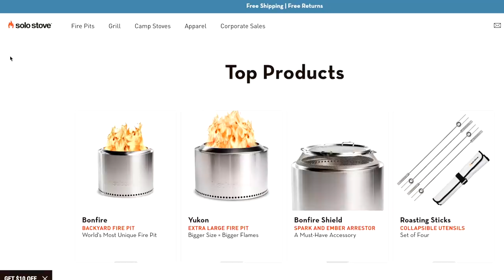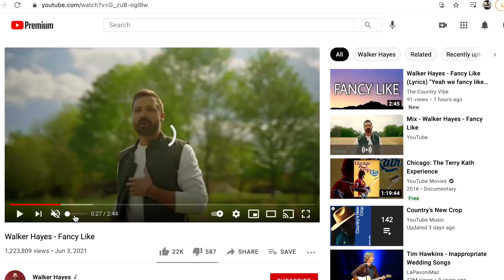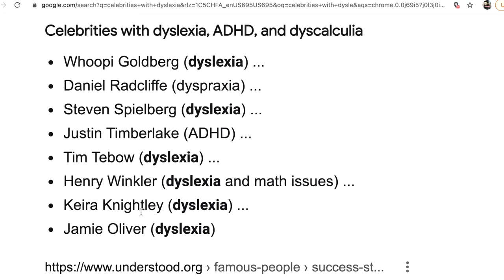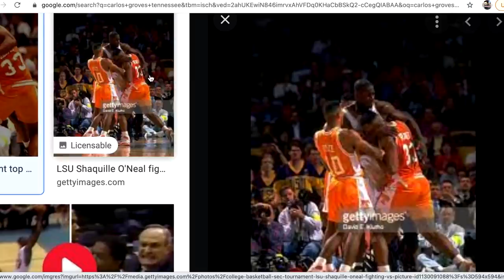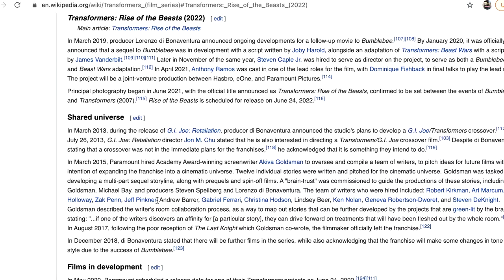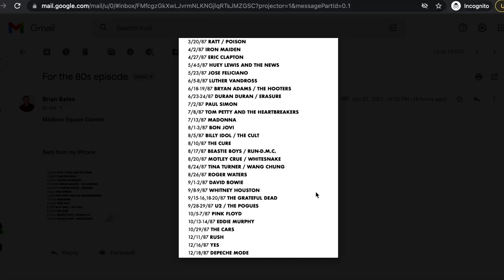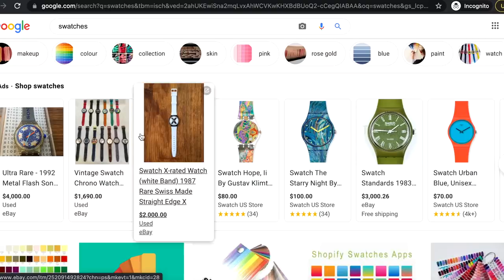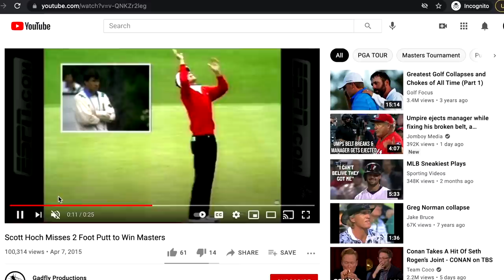Nateland | Ep #56 - The 1980's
This episode, we're going back to the 1980s. Breakfast shares some of his high school fashion faux pas, Nate goes on a rant about today's movies, and Aaron again learns that the MASH finale was not the most watched event in television history.

0:00 - Comment Roundup
27:04 - Brian's fashion faux pas
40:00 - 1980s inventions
51:45 - The most watched TV of the decade
1:03:40 - Top movies of the decade
1:19:54 - 80s movie stars
1:23:45 - Music of the 80s
1:30:00 - The green room
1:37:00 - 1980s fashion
1:40:25 - Famous commercials and fast food
1:48:19 - Sports stars and moments of the decade